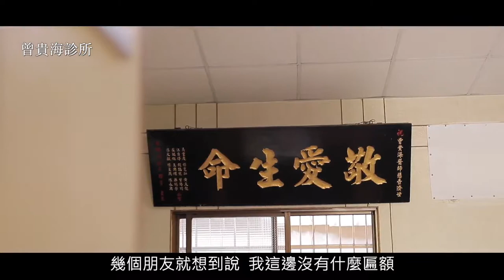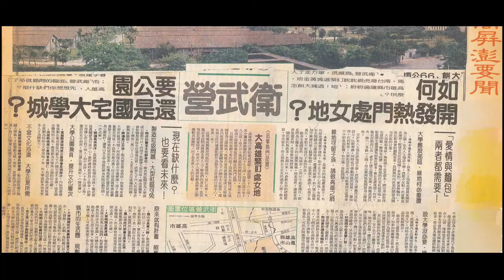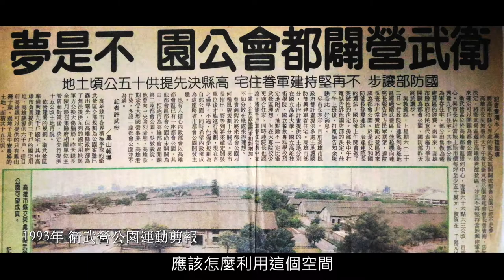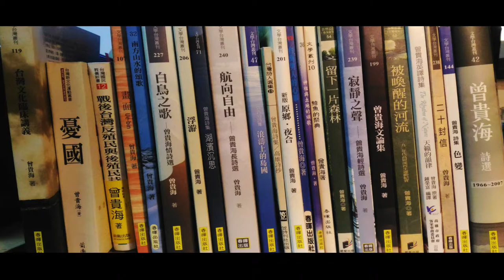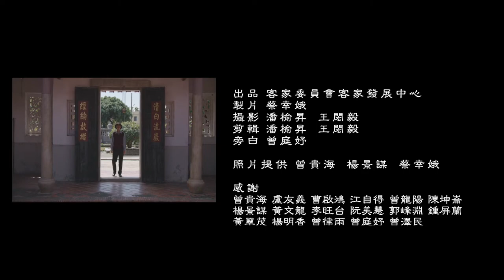曾貴海 詩人與社運推手的醫者（精華版）